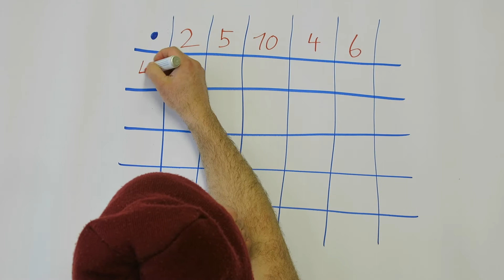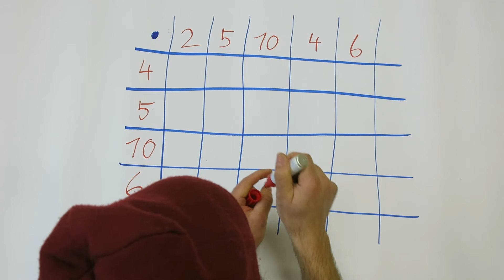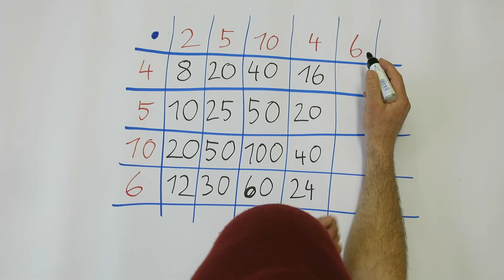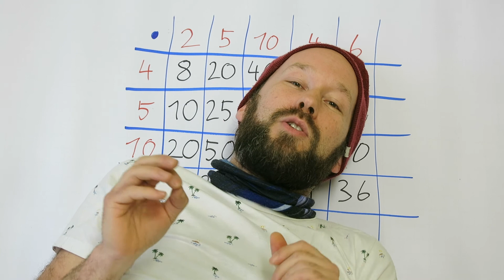(2.Klasse)Die Einmaleins-Tabelle / Eine Methode zum Lernen der Multiplikation /Mathe/ incl. Material